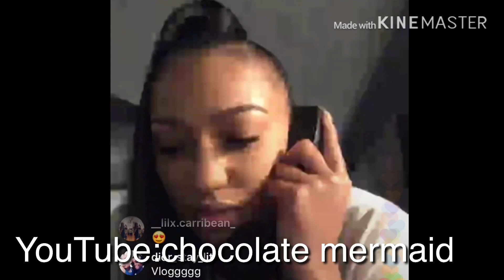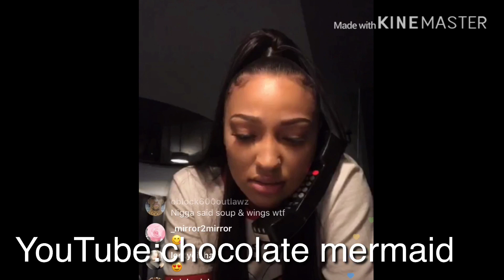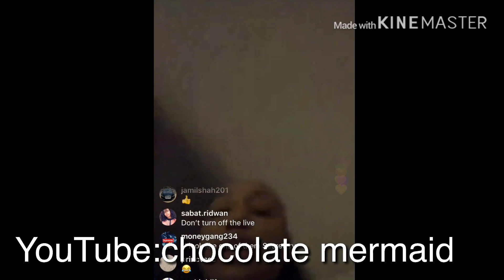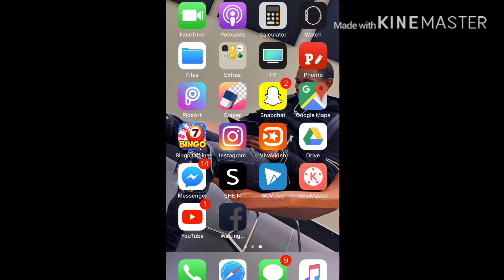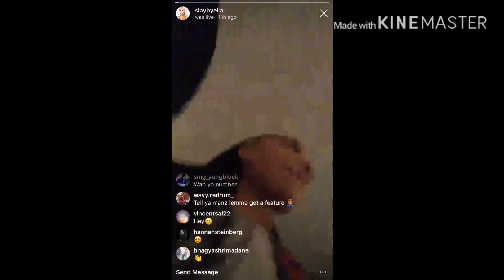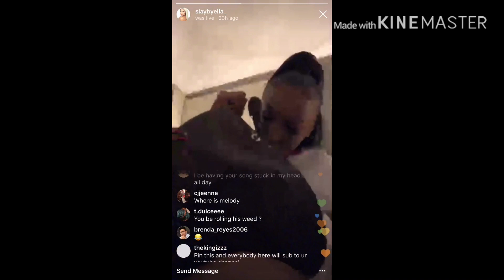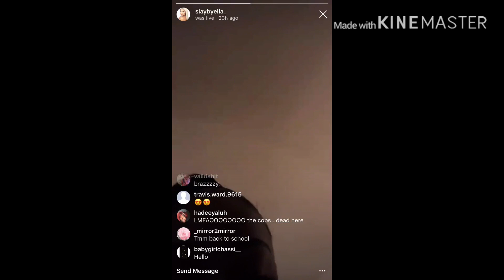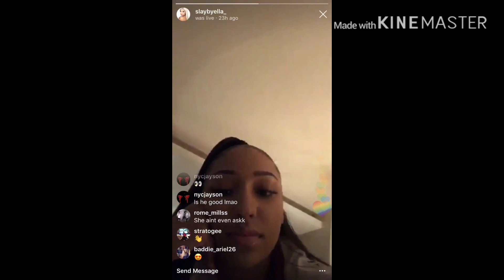Ella Bands On Live FT A Boogie Wit Da Hoodie 💰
Welcome back !